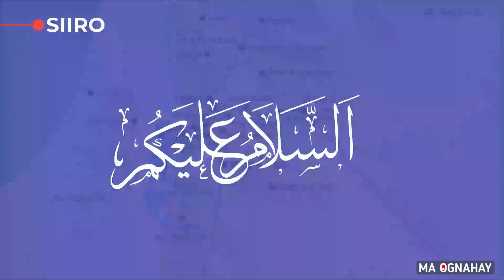SIIRO 115 | Furashadii Makka Q.5aad | Jidkii Makka & Madiina udhexeeyay